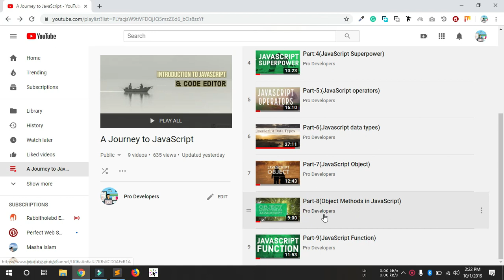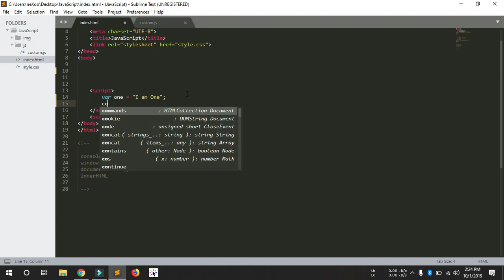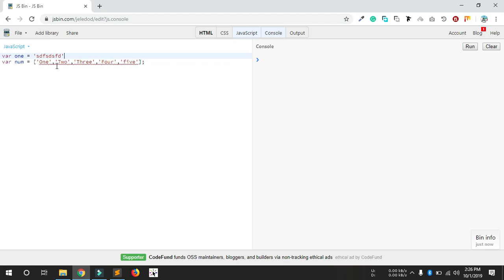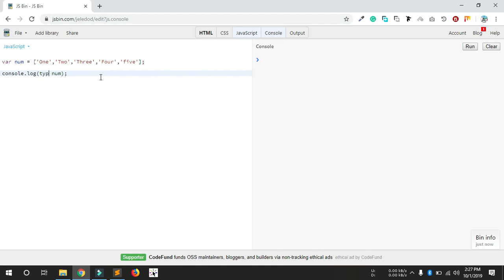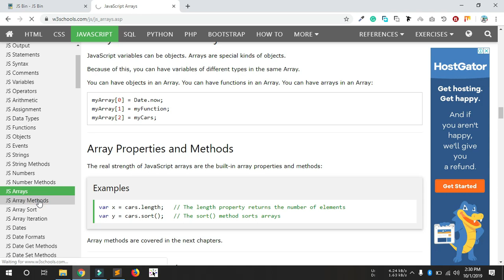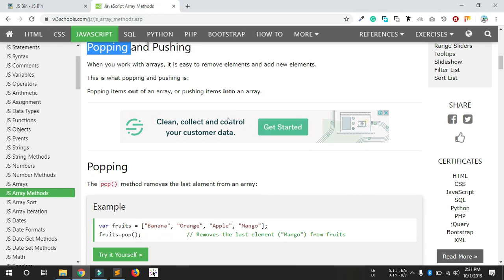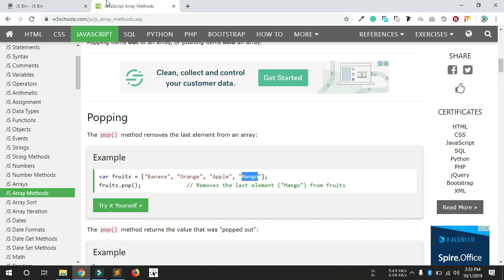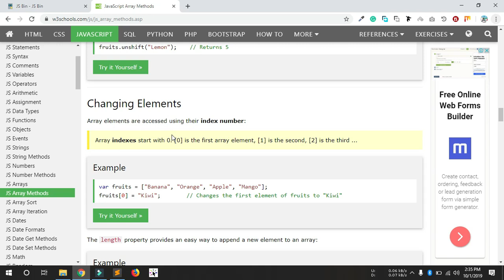Part-10(JavaScript Array) - JavaScript Bangla Tutorial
Arrays are a powerful and comprehensive tool of Javascript. They are very intuitive to use and you can do almost everything with it. However, there are important differences between arrays in Javascript and other mainstream languages. Knowing them will help you unleash their true potential.